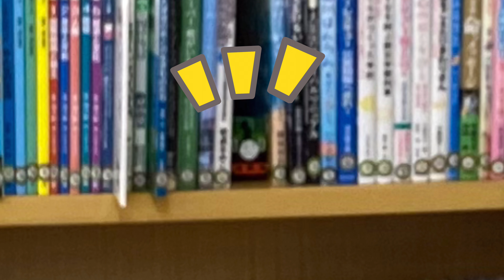第5回！ルークをさがせ！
どぉ〜もーパーシーチャンネルでーす！
台風がやっと温帯低気圧に変わりましたが
暑かったのに急に寒くなったりして体調だいじょうぶでしょうか？？
今日は探せ！シリーズ第5回目！
ルークを探せですが、今回はさいごの問題、ついに家を飛び出し外での撮影をしました！
今回も全問正解できるのでしょうか？！
それではごらんください〜どぉ〜ぞー！